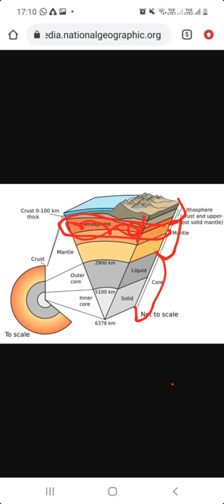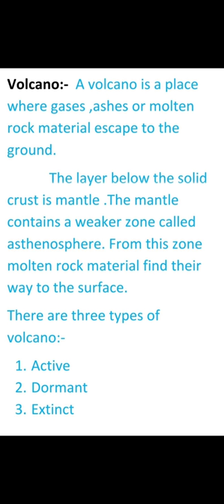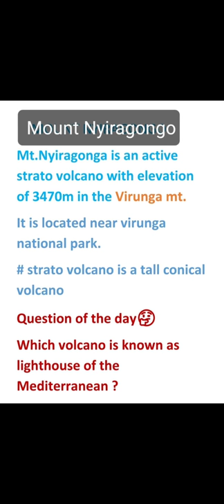Mt.Nyiragongo| massive volcanic eruption in DRC| geography for upsc| current affair | Jyotsna ma'am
In this video we will learn about Mt. Nyiragonga  which is a volcano , its location, Difination of volcana, types of volcano, features of Mt. Nyiragonga volcano.

Mt.Nyiragonga is an active strato volcano of Democratic Republic Of Congo which erupted recently in May 2021 after 2002.
It created a huge destruction of life as well property. There is huge loss of human life and also of flora and fauna.

That's  why this topic is in News.
DRC is a landlock country of Africa Continent .